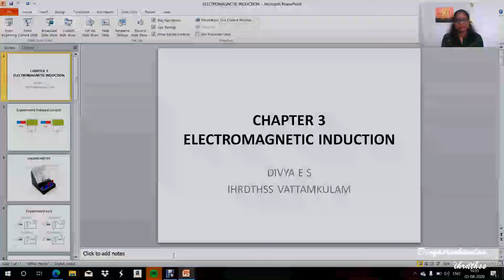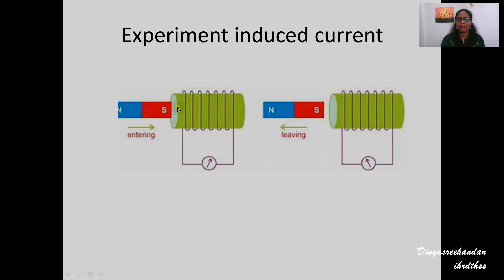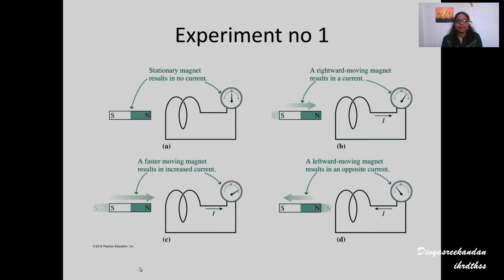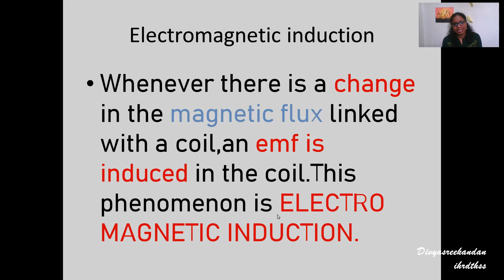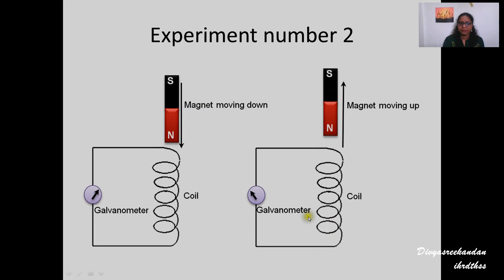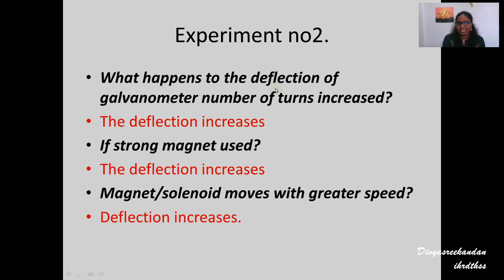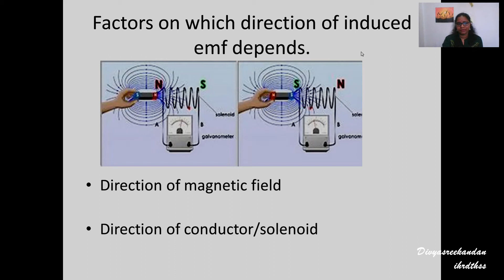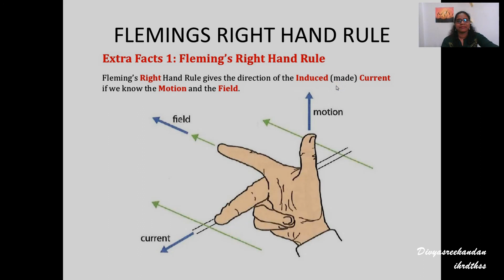electromagnetic induction /class10 /physics /malayalam /scert/ ncert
dear children
here am explaning electromagnetic induction chapter. this video include activities,GALVANOMETER, electromagnetic induction,flemings right hand rule.

enjoy learning.
es